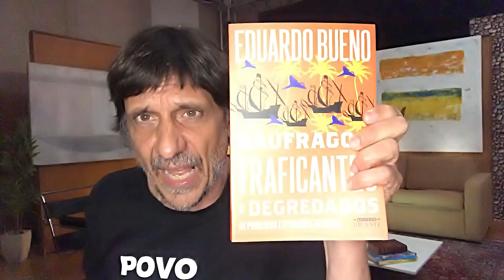PODE PODCAST? - EDUARDO BUENO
Depois de participar de dois grandes podcasts na mesma semana, Eduardo Bueno reflete sobre a importância desse tipo de conteúdo -- e questiona (a si mesmo e a você) se é possível, de fato, que haja "conteúdo" nessas mídias, ou se boa parte disso não passa de uma tremenda perda de tempo. Venha conversar com Eduardo Bueno no seu tipo de papo preferido:  o monólogo.

• Coleção Brasilis - Eduardo Bueno - Sextante:
• A Viagem do Descobrimento - Eduardo Bueno - Sextante:
• Náufragos, Traficantes e Degredados - Eduardo Bueno - Sextante:
• Capitães do Brasil - Eduardo Bueno - Sextante:
• A coroa, a cruz e a espada - Eduardo Bueno - Sextante:

Roteiro e apresentação: Eduardo Bueno
Direção e edição: Daniel Curi
Abertura: Gustavo Vorage
Arte: Inriqi
Produção: Carol Peixoto
Mídias Sociais: Carina Derschum
Redação: Lizia Bueno